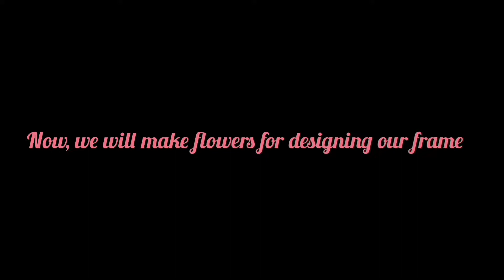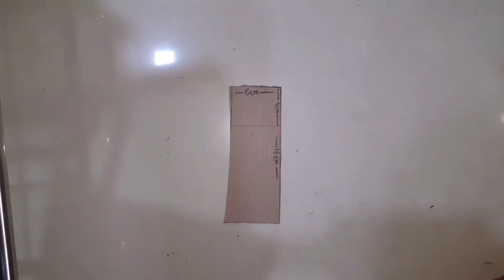How to make Photoframe from cardboard. Best out of waste.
Photo frame using cardboard. Best out of waste Materials used :-

● Coloured Sheets
● Cardboard
● Sketch pen
● Scale
● Scissors
● Glue
● Cutter